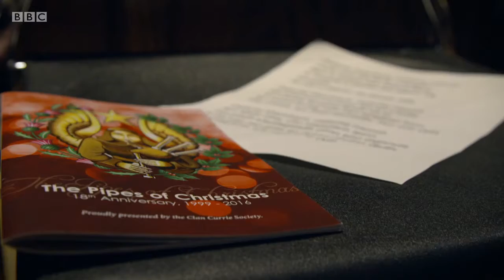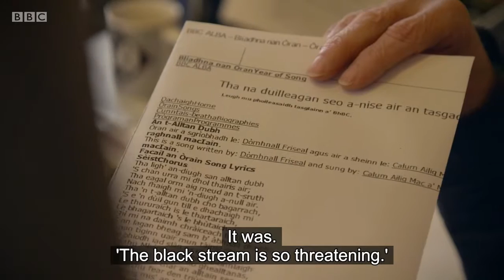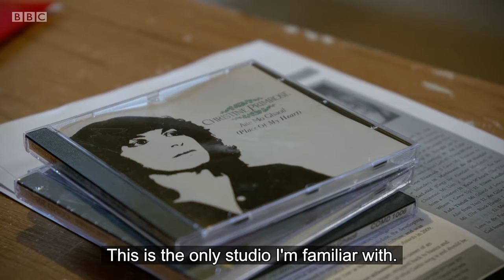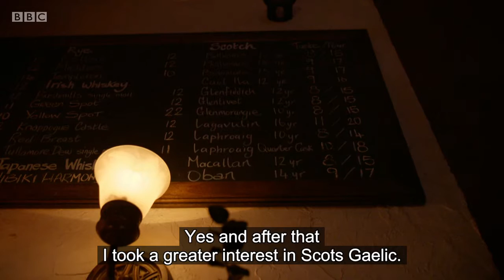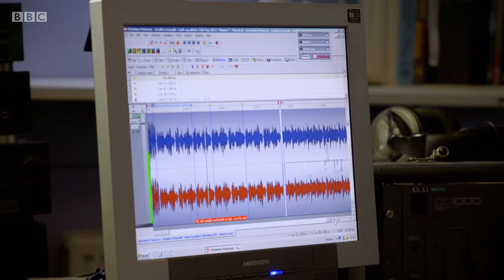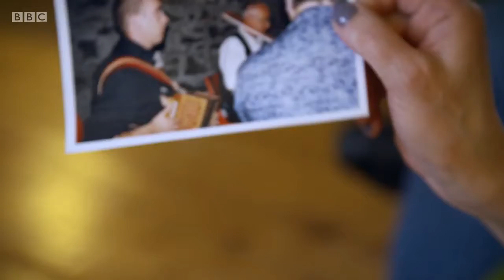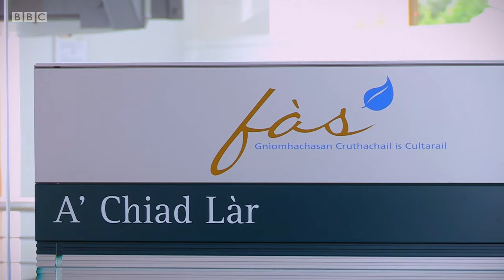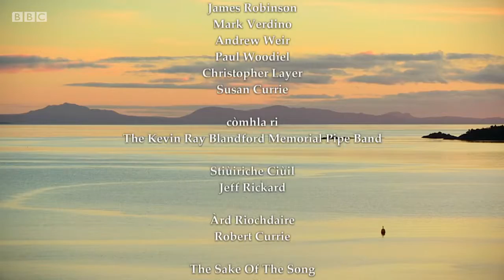Pipes of Christmas Featured on BBC Alba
From a December 2017 video documentary, "Guth Ag Aithris - Gaelic Singer Christine Primrose" features music footage and interviews filmed at the 2016 production of the Pipes of Christmas at Madison Avenue Presbyterian Church.

The documentary first aired in Scotland on Christmas Day 2017.